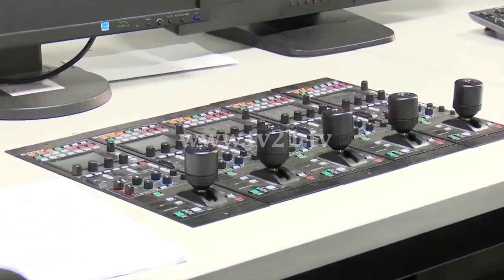Reformat në media, partitë nuk prononcohen, SHGM paralajmëron protesta